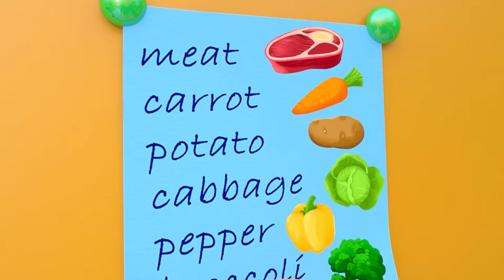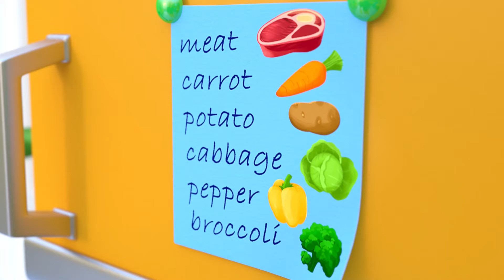🍼🎉💕Newborn Baby Celebration - Newborn Baby songs - Nursery Rhymes & Kids Songs